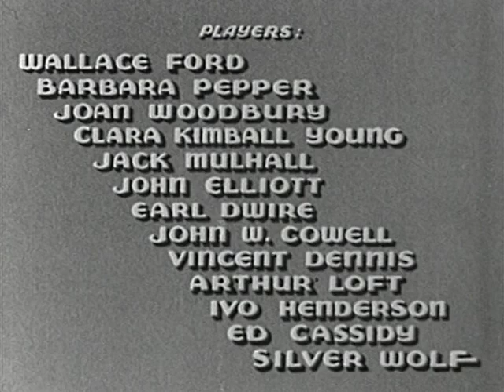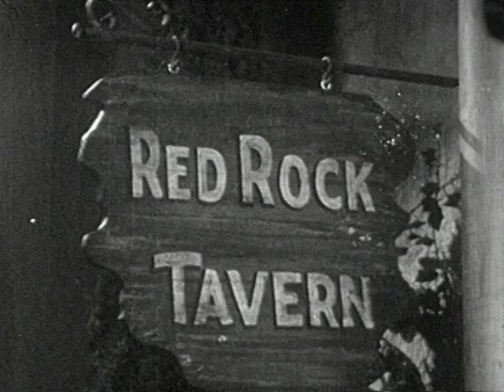The Rogues' Tavern (1936) | Full Horror Movie | Wallace Ford | Barbara Pepper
The Rogue's Tavern is a 1936 Horror Mystery Movie.

Plot: A mad killer is on the loose in a hotel on a dark, gloomy night.